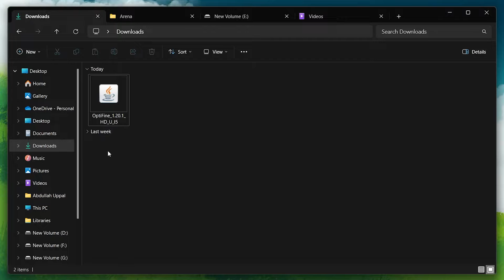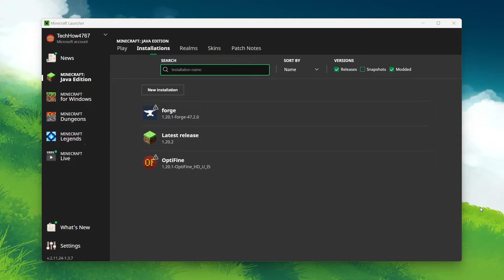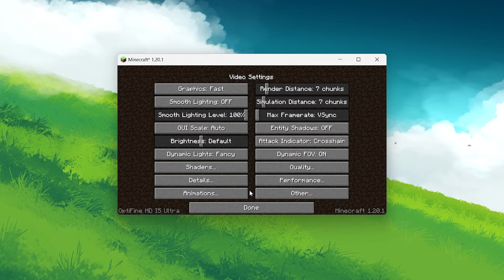How To Fix Stuttering & Lag in Minecraft Java Edition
A short tutorial on how to fix lag and stuttering when playing Minecraft on your Windows PC.

Timestamps:
0:00 Introduction
0:14 Install Optifine
0:56 Change RAM Settings
1:21 Adjust Minecraft Settings